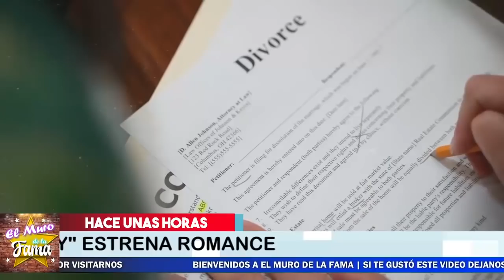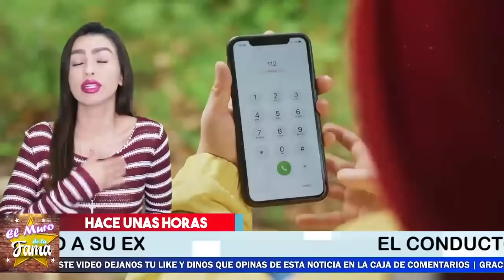🚨🤗Así Reaccionó Raul Araiza 𝗧𝗥𝗔𝗦 𝗙𝗜𝗟𝗧𝗥𝗔𝗥𝗦𝗘 𝗜𝗠Á𝗚𝗘𝗡𝗘𝗦Del Nuevo Romance 🙀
¿Quién es la actual pareja de Raúl Araiza?, ¿Que tiene Raúl Araiza?, ¿Quién es papá de Raúl Araiza?, ¿Por qué se divorció Raúl Araiza?, ¿Quién es María Amelia del programa hoy?, ¿Qué fue de la ex esposa de Raúl Araiza?, ¿Quién es la ex esposa de El Negro Araiza?, ¿Quién es la psicóloga de hoy?, ¿Qué fue de Norma Herrera?, ¿Cuántos años tiene el Negro Araiza?, el muro de la fama

¡ BIENVENIDOS ‼️